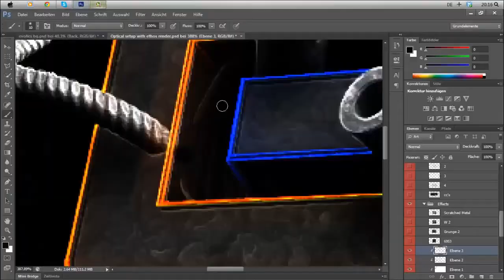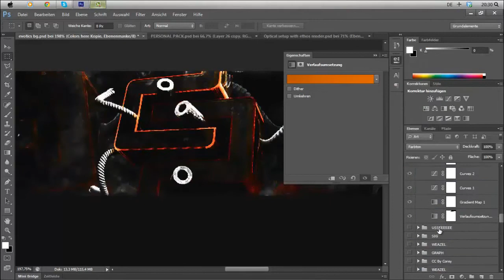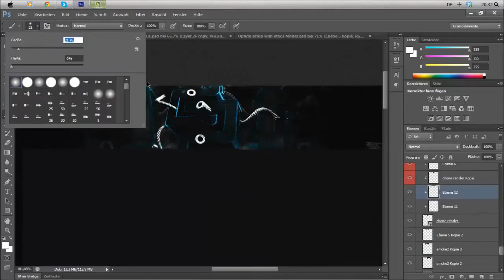DroneBG By CoreEthos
◆ Song : /